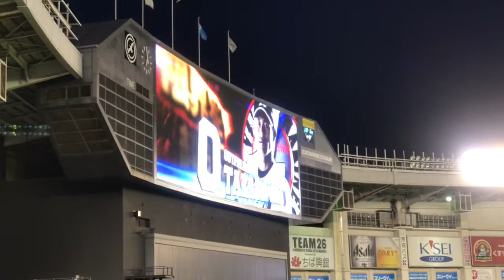2017.5.16 0荻野貴選手登場曲【千葉ロッテマリーンズ】ZOZOマリンスタジアム